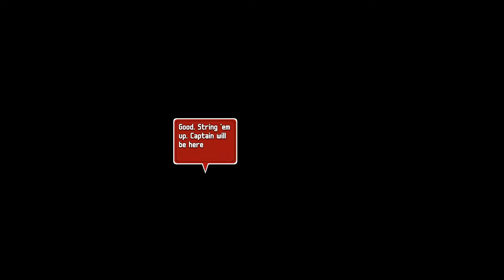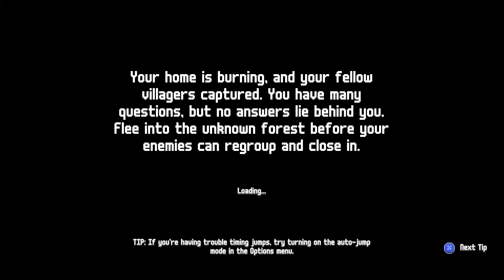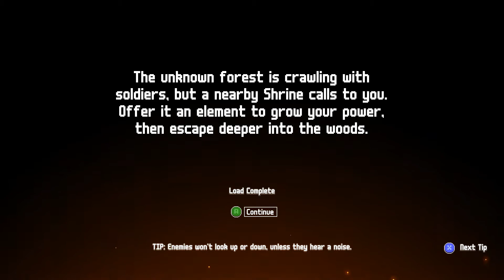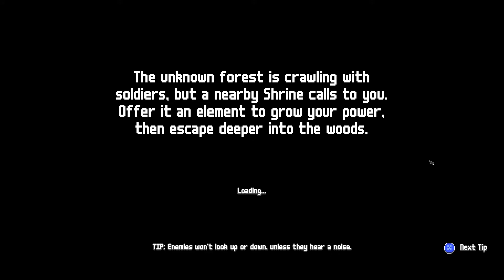Let's Play Wildfire Ep 1: Festival of Fried Chicken...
Let's play a new exciting game that was just released! Wildfire is a stealh/magic hybrid game with pixel graphics. Let's see how it plays!